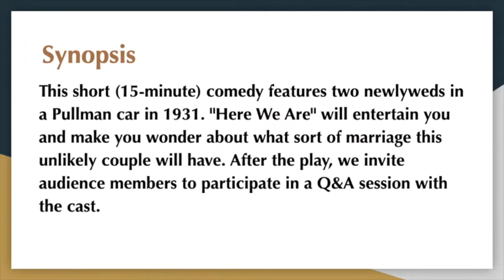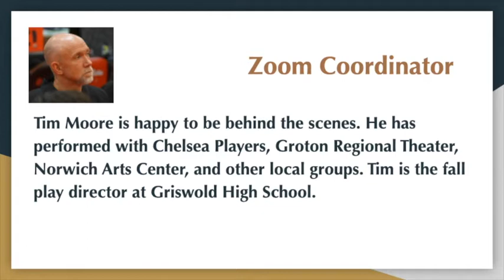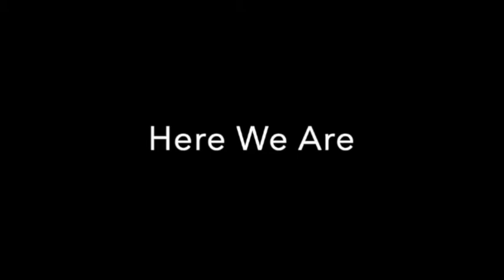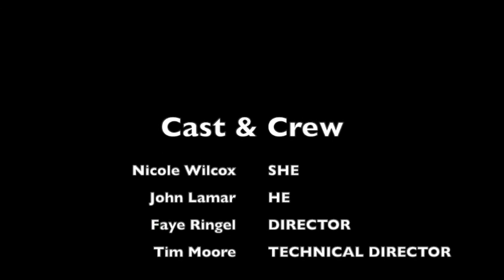"Here We Are" by Dorothy Parker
Chelsea Players' Theater of the Air presents its first online production. "Here We Are" is a funny foray into the minds of a pair of newlyweds. Starring Nicole Wilcox & John Lamar, directed by Faye Ringel. Tim Moore was the Zoom coordinator. Performed live on 23 January 2021.